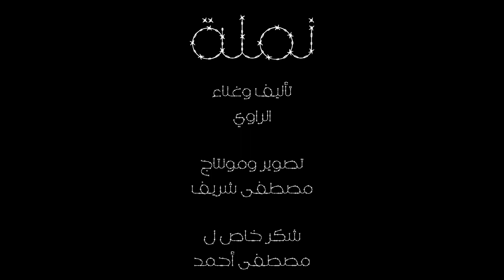Alrawi - Namla l الراوي - نملة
الــكــلــمــات

في مستعمرة كانت خالية من الأوبئة
يصيب المرض نملة شبه مستسلمة
كل النمل قادر إنه يشيل الضِعف
إلا هي إيمانها تدريجياً ضعِف

ولإن عود كبريت يولع في بنزينة بحالها
تعيش النملة في وسطهم منبوذة طول حياتها
لا قادرة تشتغل ولا حتى بتتعافى
عايشة عالة وكل ثانية بتطلب إستغاثة

فتروح النملة للطبيب وتقوله المرض صابني
إشمعنا أنا؟! القدر بيعاقبني
فيفآجأها بجملة ماكانتش تتوقعها
بإن المرض كان من إختراع أوهامها

كان نفسي أقول إنك مريضة بس دي الحقيقة
الهروب من الواقع مش هيداوي في الحريقة
مش لاقية الإجابة مش مبرر تستسلمي
خايفة إنك تواجهي فالطبيعي تستسهلي

عشان بصيتي بعين غراب فشايف بس إسود
ناسي كل النِعم وفالِح بس يحسد
فترجع النملة وقلبها كله غِل
إزاي ماعنديش حاجة وهو أنا يعني بمثل؟!

زي القط يحب بس اللي بيخنقه
مستني رصاصة الرحمة بأقوى شوق تملكه
تخاف تحلم لا في النهاية ما تلاقيش الأمل
زهقت من سنين طويلة كنت فيها جمل

أيوه كاره نفسك حتى الموت بتستخسره
لو ضوء الأمل جه عليك حالف تكسره
بتسعى للكمال وعارف إنك مش هتبقى
القمر مش هيشق نفسه تاني لأجل ما ترضى

واخد عهد على إكتئابك إنه يوم مايفارقك
أصغر المشاكل دايماً تنجح في عكننتك
ماتعبتش عشان تلاقي فالنتيجة عشم
واللي إتبنى من الطفولة مع السواد في العدم

إزاي الكون لو إتجمع عشان يفيدني يعجز؟!
أنا عايز النتيجة وقتي ومش مهم تجهز
تتخيل إنه عالِم بورقة شجرة تقع؟!
بيبتلينا بس عشان عايزنا تاني نرجع

مين فينا الليل ماجاش عليه وزي طفل بكى؟!
شئ طبيعي جداً ده الجمل نفسه إشتكى
عارف إن بركعة واحدة علاجك إنك ترجع
وكبرياء الإكتئاب بيرفض إنه يركع

لو علاجك مش بإيدك يبقى ماتطلبوش
ربك عمره ما يدي الحمل لحد مايشيلهوش
آن الأوان تفوق من الدوامة اللي بتسحبك
كنت أسهل طعم في السنارة شبك

Namla

Lyrics: Alrawi
Vocals: Alrawi
Video Recording & Editing: Mostafa Sherif
Master & mix: Alrawi